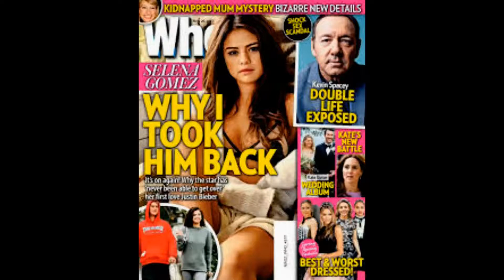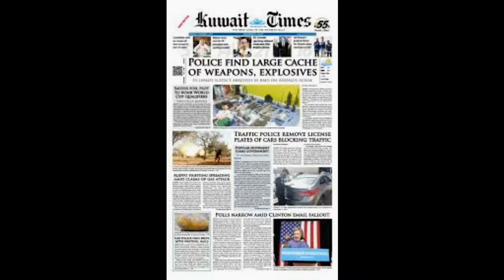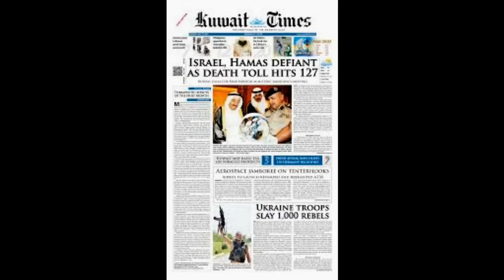Heidi Klum 49 dances and embraces lookalike daughter Leni 18 as the lingerie-clad duo appear in